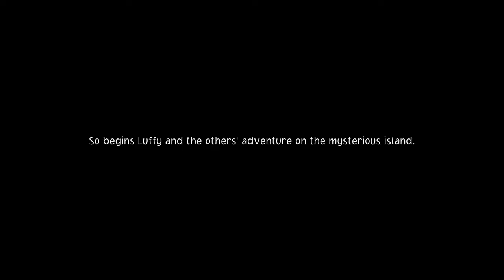Let's Play One Piece Odyssey on Xbox Series X - is it faithful to the anime?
One Piece Odyssey is the latest JRPG instalment of the popular anime series where the Straw Hat crew arrives at a new location and all their powers get taken away.

With monster designs from Akira Toriyama, the creator of Dragon Ball and the same development team behind it as Dragon Quest 11, you'll notice plenty of similarities between the two titles.

After one hour of playing (with a somewhat slow start, let's be honest) I can say the characters are faithfully recreated in 3D and it's wonderful to hear the official Japanse voice actors.

I'll keep playing One Piece Odyssey and it looks to be a sizeable release providing dozens of hours of JRPG content.

*Review copy provided by Bandai Namco

Full review will be up on LifeIsXbox soon!